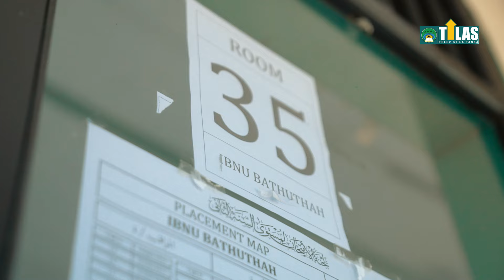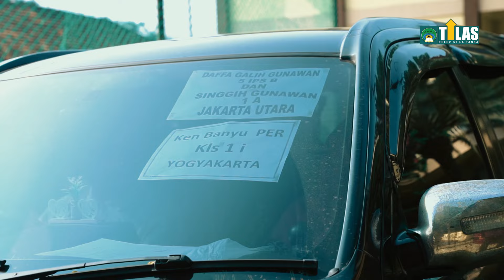PERJUANGAN SANTRI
UJIAN SEBAGAI PENDIDIKAN SANTRI

Kurang lebih selama 3 minggu melaksanakan ujian akhir semester genap, santriwan dan santriwati pondok pesantren La Tansa mendapat kesempatan untuk dapat berlibur di akhir tahun pelajaran 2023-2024.
Ujian yang diikuti seluruh santri ini di antaranya adalah ujian lisan dan ujian tulis. Kedua ujian ini bersifat wajib diikuti oleh seluruh santri selain menguji pemahaman mereka selama belajar di dalam kelas juga sebagai menguji atas kekuatan mental seorang santri dalam berbicara di depan gurunya untuk menjelaskan pelajaran yang mereka pahami.
Setelah berjuang dengan sungguh-sungguh untuk menghadapi ujian, tibalah saatnya mereka diberikan kesempatan untuk berlibur, kembali ke rumah masing-masing guna berkumpul dengan keluarga tercinta.
Nampak jelas dari raut wajah seluruh santri kesenangan dan kegembiraan karena dapat bertemu keluarga tercinta, terutama kedua orang tuanya. Mereka menyambut hari perpulangan dengan penuh suka cita, senyum yang mendalam dan hangatnya pelukan.[qtm]